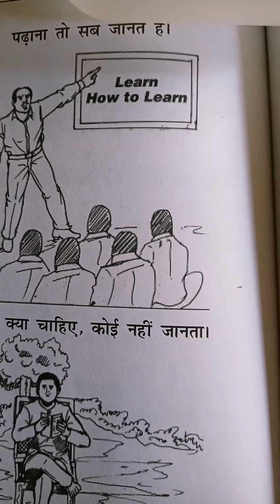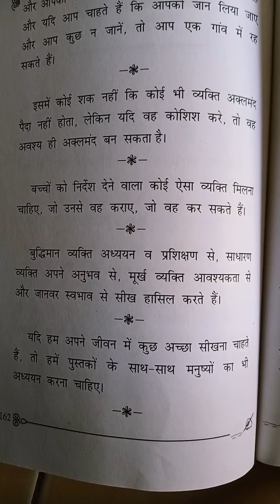November 13, 2021